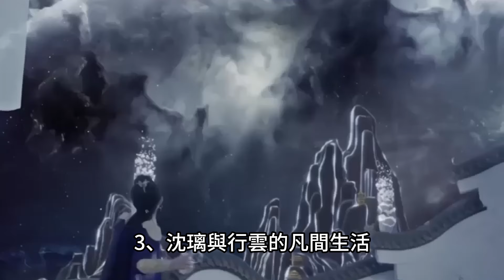《與鳳行》09-10集預告，沈璃霸氣表白行雲，然後吻別五百年修為！與鳳行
《與鳳行》09-10集預告，沈璃霸氣表白行雲，然後吻別五百年修為！